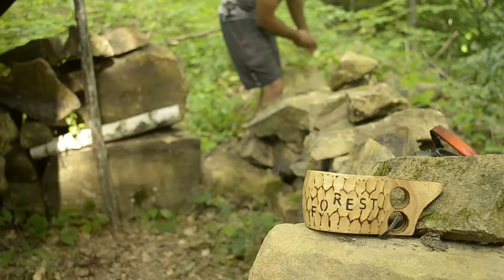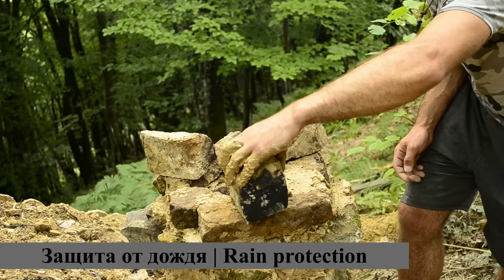Hobbit dugout in 14 days. Start to finish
Hi guys
I want to attach to you a film in which the construction of the Hobbit house is completely from beginning to end
I hope you enjoy this kind of movies.

⛔️ In order to support the development of the channel, you can donate any amount via the link: